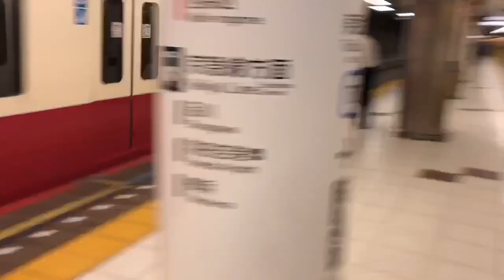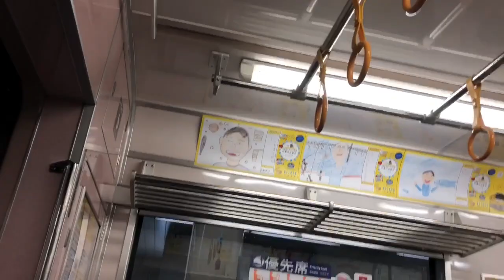（内装が父の日モード）京急1000形イエローハッピートレインに乗車 押上→東日本橋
車内の座席とかは変わりません。